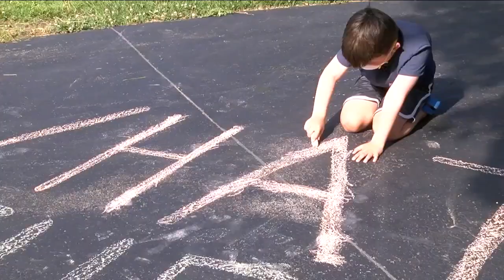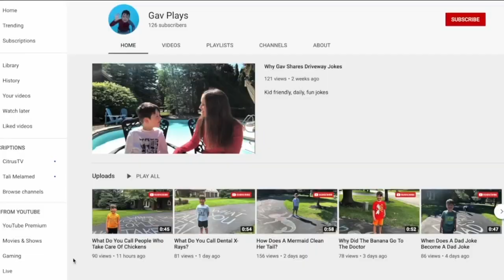A five year old is using chalk, and jokes, to put a smile on his neighbors faces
A five year old in East Amherst is using chalk, and his sense of humor, to help his neighbors smile during the COVID-19 pandemic.